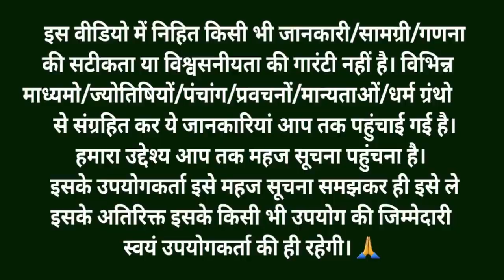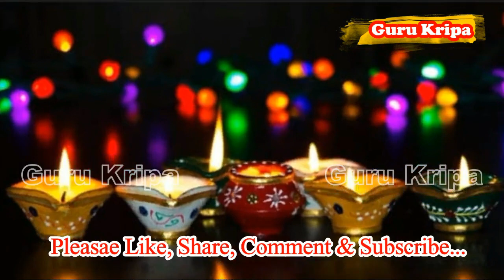Chatha ki katha छठ पर्व की कथा Chatha Puja Katha छठ पूजा व्रत कथा Chatha Vrat Katha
छठ पर्व की कथा - Chhat Puja Katha - Chatha Vrat Katha - Chhat Puja 2023 - Chhat Geet

छठी मैया की कहानी || Chhathi Maiya ki kahani || छठ पूजा व्रत कथा || सूर्य षष्ठी व्रत कथा
about video.

chhathi maiya ki kahani ||chhath puja ki katha ||chhat vrat ki katha || छठी मैया की कहानी

Chhat puja 2023
Chhat puja vrat vidhi
Chhat vrat katha
Chhat vrat kahani
Chhat vrat songs
Chhat puja geet 2023
Chhat puja songs 2023
Chhat puja song malini avashthi
Chhat puja geet sharda sinha
Chhat puja geet anuradha podval
Chhat geet 2023
Pahile Pahile chhath maiya
Uga ho suraj dev bhiel bhinsarva..
Bhojpuri chhat geet
Maaro Re Sugva

छठी मैया की कहानी, Chhathi Maiya ki kahani,  छठ पूजा व्रत कथा, सूर्य षष्ठी व्रत कथा, छठ, chhat katha 2023, chhat katha gurukripa, trending gurukripa,